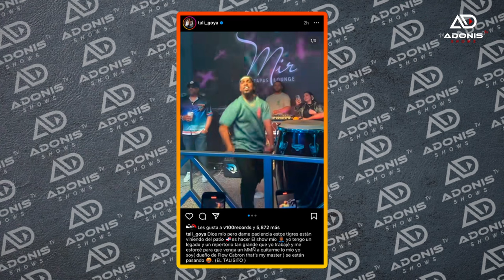CHOCOLATE ENTIERRA A “DOTOL NASTRA Y TALI GOYA” POR RIDÍCULOS Y PAYASOS